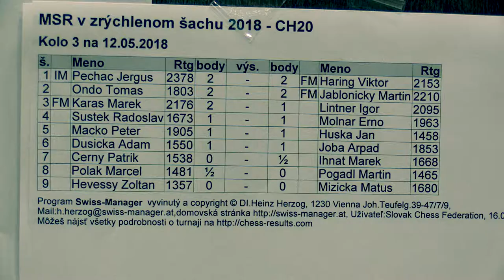CH20 3.1. IM Jerguš Pecháč - FM Viktor Haring 1:0